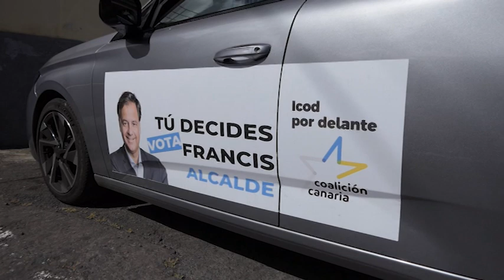Ricardo Negrín entrevista a Francis González, alcalde de Icod de los Vinos 20.05.23 | Mírame TV